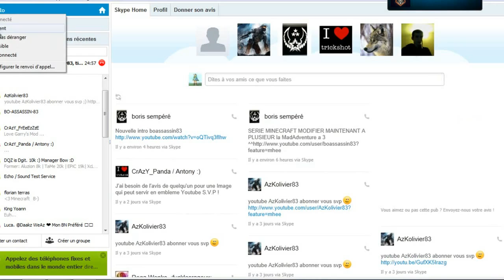DragonAdventure épisode 1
Salut tout le monde se Rororugbyman83 on se retrouve sur une série a 4 pour un DragonAdventure épisode 1. Cette serie consiste a battre l'EnderDragon en compagnie de

boassassin83
darksoul83
 et AzKolivier83
                                                    Merci de regardez la vidéo et les autres points vue